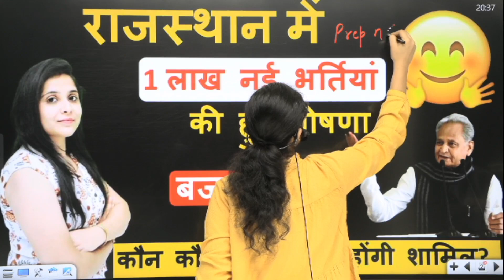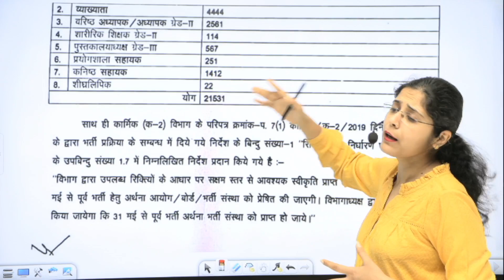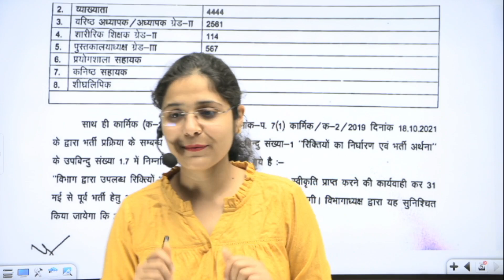Rajasthan Upcoming Vacancy 2023 | Rajasthan Upcoming Vacancy Latest News | Rajasthan Govt Job 2023